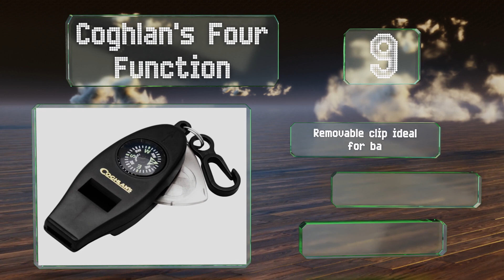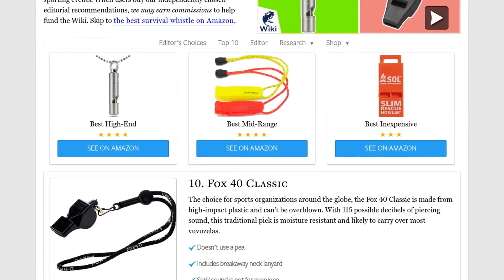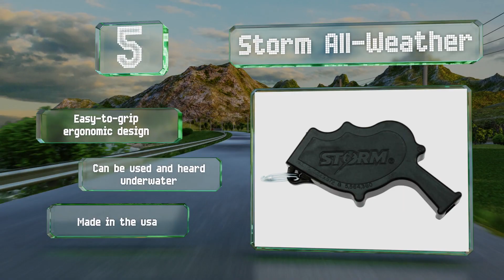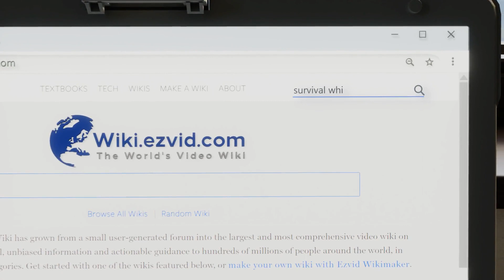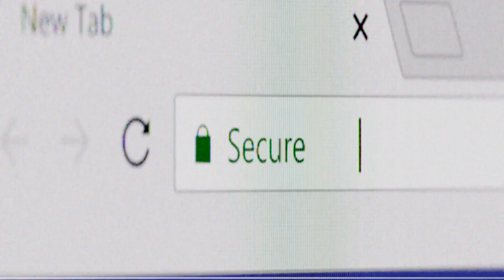10 Best Survival Whistles 2020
Our complete review, including our selection for the year's best survival whistle, is exclusively available on Ezvid Wiki.

Survival whistles included in this wiki include the coghlan's four function, fox 40 classic, acme authentic metropolitan, ti-edc emergency, fox 40 sonik blast, shoreline marine emergency, heimdall safety signaling, rigtee rescue, survive outdoors longer rescue howler, and storm all-weather.